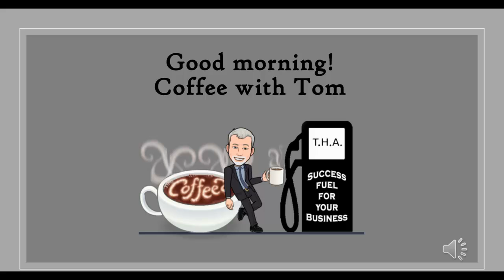Coffee with Tom: At your Fingertips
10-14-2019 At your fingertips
Limited knowledge and Limiting beliefs. How does it affect you? Changing the way you think.